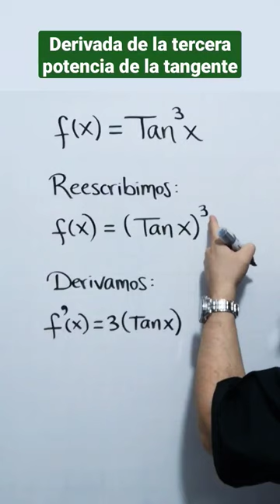Derivada de la tercera potencia de la tangente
julioprofe explica cómo hallar la derivada de la tercera potencia de la tangente.